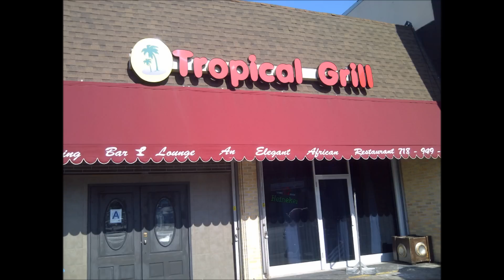vaientine,s party 2013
aficalabash ent